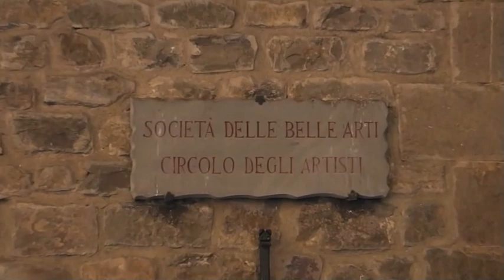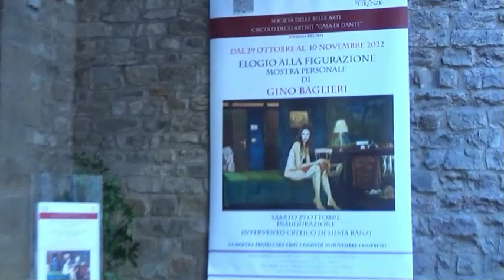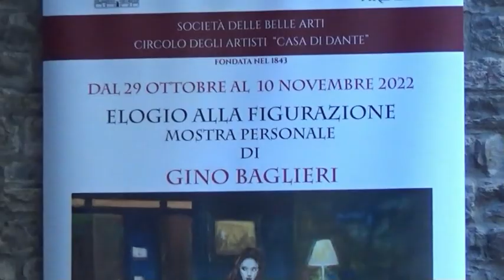GINO BAGLIERI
MOSTRA PERSONALE  presso la Società delle Belle Arti -Circolo degli Artisti "Casa di Dante"  FIRENZE